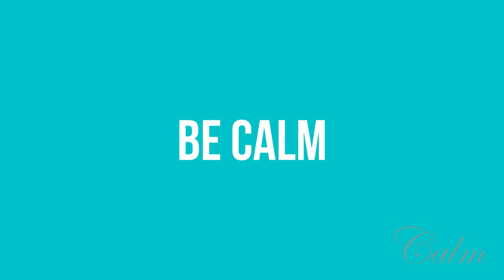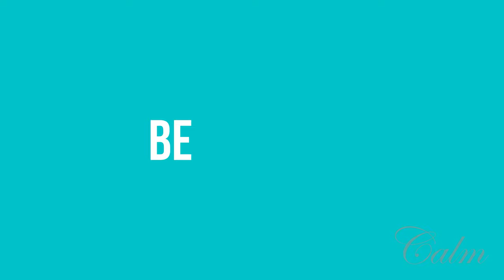Instant Calming Meditation Music Just For You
Calming Meditation  Music Just For you
Calm

Welcome Me